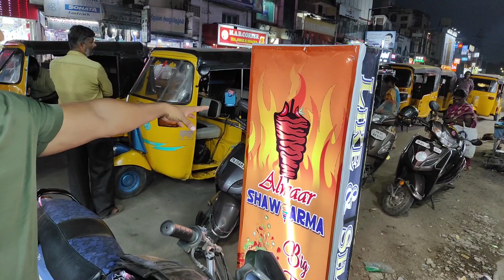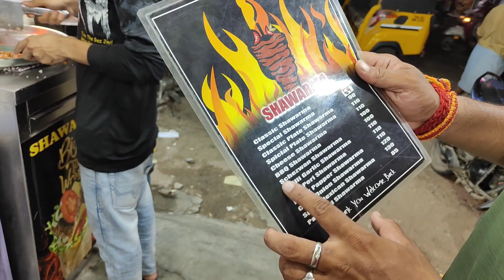CHICKEN SHAWARMA | Buy 1Get 1 Offer Moolakadai Junction Chicken Shawarma Recipe | Eat